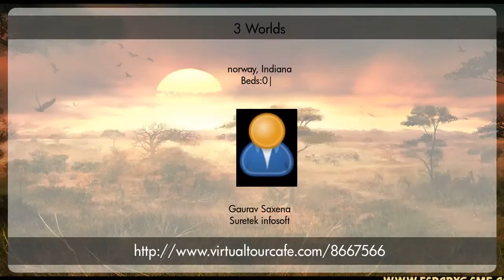3 Worlds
3 Worlds